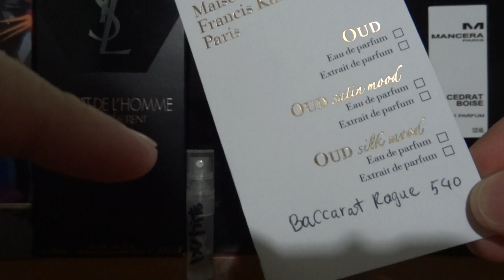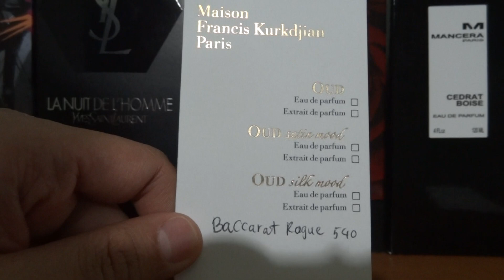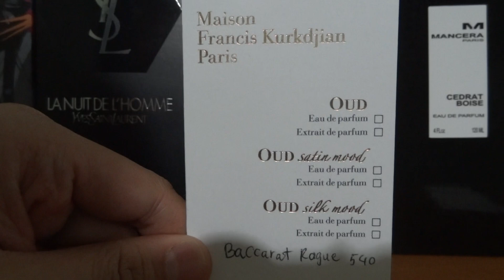So Sánh Giữa Acqua Di Gio (1996) Và Acqua Di Gio Profumo (2015)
Mình xin bổ sung 1 số điều về 2 chai này:
1) Nếu xét về độ lưu hương thì Gio Profumo (2015) nhỉnh hơn Gio (1996) chừng 1-2 tiếng là cùng. Mình được khoảng 6 tiếng cho chai Gio 1996 và 7-8 tiếng cho chai Gio (2015)
2) Độ tỏa hương thì chai tầm tầm 2 tiếng là cùng cho 2 chai, nhưng bắt đầu qua tiếng thứ 4 là chai Gio 1996 bị yếu dần đi
3) Độ tuổi xài chai Gio 1996 là tầm khoảng 15 tuổi trở lên là ok. Còn chai Gio 2015 thì trên 21 tuổi, tại nó đầm hơn 1 tí, thể hiện sự cứng cáp, mạnh mẽ của 1 thanh niên đã trưởng thành.

* Acqua Di Gio Profumo (2015) *
Nhóm nước hoa: Hương thơm biển
Độ tuổi khuyên dùng: Trên 21
Năm ra mắt: 2015
Nồng độ: Eau de Parfum (EDP)
Độ lưu hương: Lâu - 7 giờ đến 10 giờ
Độ toả hương: Gần - Toả hương trong vòng một cánh tay
Thời điểm khuyên dùng: Ngày, Đêm, Xuân, Hạ

Hương Đầu: Cam Bergamot, Hương nước biển
Hương giữa: Hoa phong lữ, Cây hương thảo, Cây xô thơm
Hương cuối: Cây hoắc hương, Nhang (Hương)

* Acqua Di Gio (1996) *
Độ tuổi khuyên dùng: Trên 15
Năm ra mắt: 1996
Nồng độ: Eau de Toilette (EDT)
Độ lưu hương: Tạm ổn - 3 giờ đến 6 giờ
Thời điểm khuyên dùng: Ngày, Hạ
Phong cách: Nam tính , Tươi mát

Hương Đầu: Quả cam, Quả chanh xanh, Quả quýt hồng, Hoa nhài, Cam Bergamot, Quả chanh vàng, Hoa cam Neroli
Hương giữa: Hoa anh thảo, Nhục đậu khấu, Cây mộng tê (Mignonette), Ngò thơm, Hoa tím, Hoa lan Nam Phi, Hương nước biển, Quả đào, Hoa lan dạ hương (Hiacynth), Hoa hồng, Hoa nhài, Cây hương thảo, Hương Calone
Hương cuối: Hổ phách, Cây hoắc hương, Rêu sồi, Gỗ tuyết tùng, Xạ hương trắng